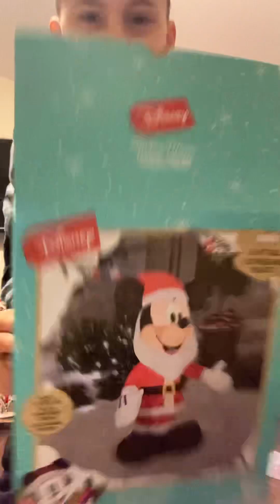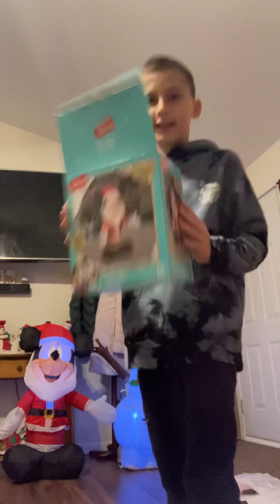I just got a Mickey Mouse Santa inflatable at a store…